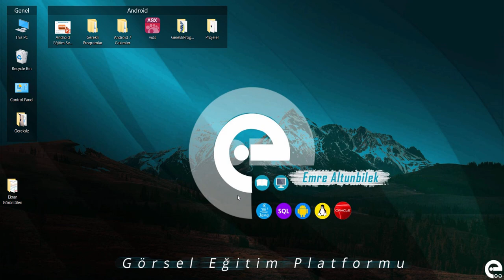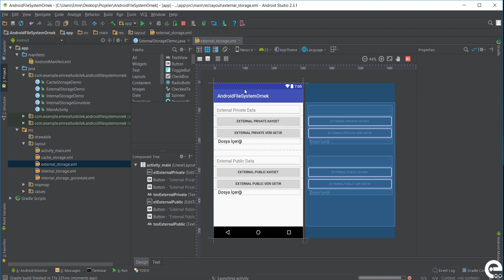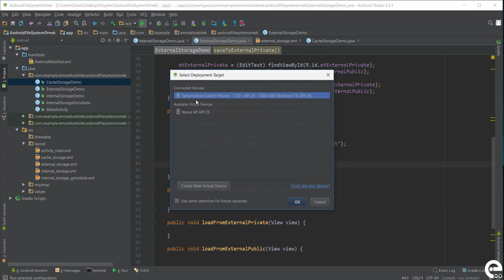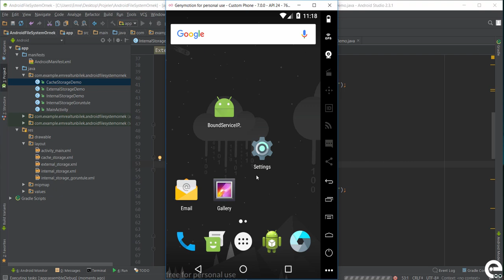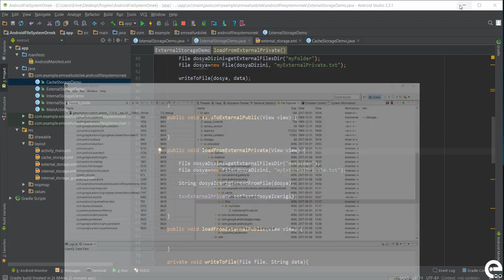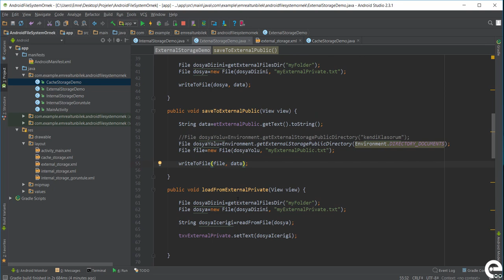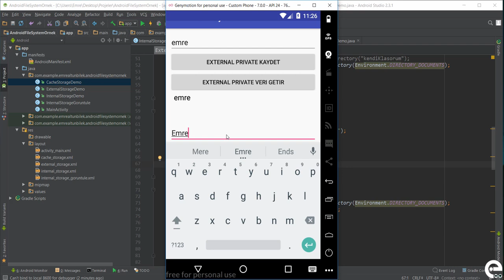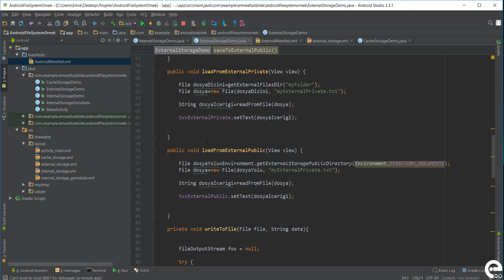13 External Storage ve Dosyalar | Android Content Provider | Sqlite Dersleri